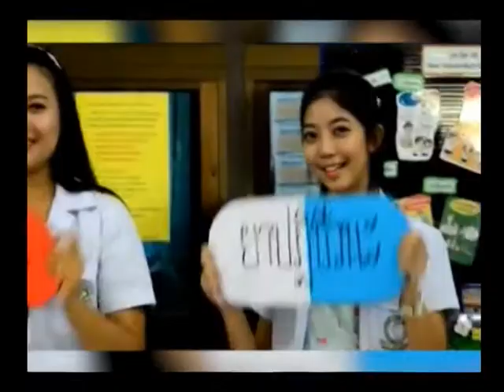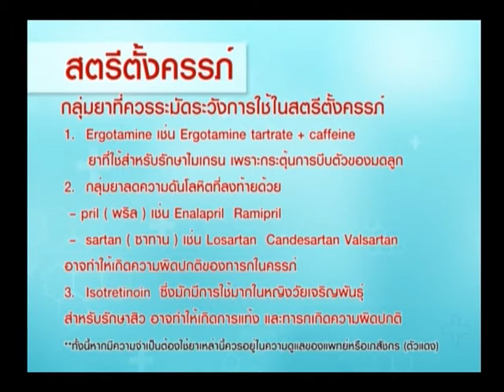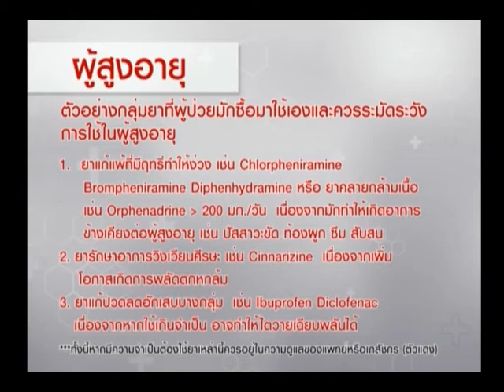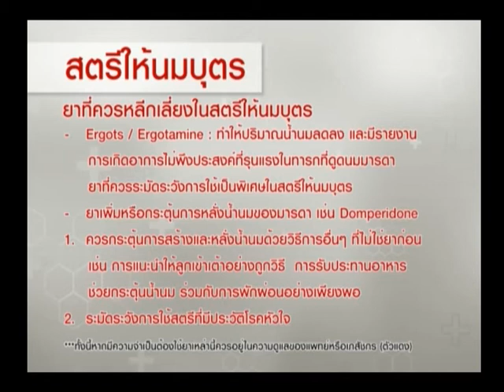รายการพบหมอรามา | Rama Report การรณรงค์การใช้ยาอย่างเหมาะสม Rational Drug used | 30 พ.ย. 58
หนึ่งโครงการที่น่าสนใจ นั้นก็คือ Rational Drug used หรือการรณรงค์การใช้ยาอย่างเหมาะสม โดยกระทรวงสาธารณสุขต้องการส่งเสริมการใช้ยาของแพทย์ บุคลากรทางการแพทย์ และประชาชน เป็นไปอย่างถูกต้องและคุ้มค่า เพราะเรื่องการใช้ยานั้นส่งผลต่อคนเราอย่างมากเลยทีเดียวนะครับ วันนี้เราก็มี ภก.เบญญาภา เพชรปวรรักษณ์ เภสัชกรคลินิก ฝ่ายเภสัชกรรม คณะแพทยศาสตร์โรงพยาบาลรามาธิบดี จะมาให้ความรู้และแนวทางของการใช้ยาอย่างเหมาะสม ติดตามรายงานได้จากคุณนวกานต์ ปานศิริ ผู้สื่อข่าวรามาแชนแนล